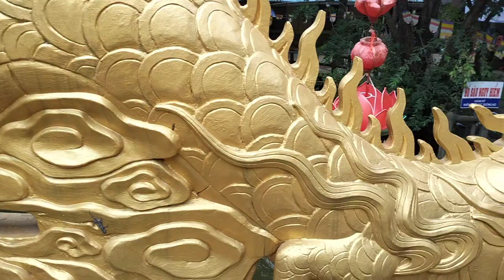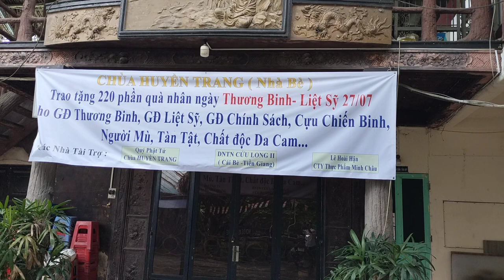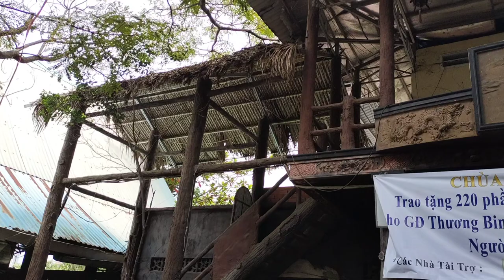Chùa Lá "Huyền Trang Tại Nhà Bè Nơ Nui Trẻ Mồ Côi Khuyết Tật Khiếm Thị _ Tiềm Hiểu về Chùa Lá